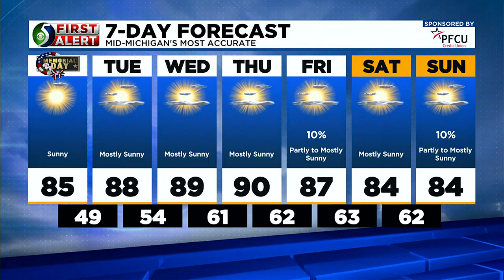WNEM News Update, Sunday Evening, May 28, 2023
WNEM News Update, Sunday, May 28, 2023